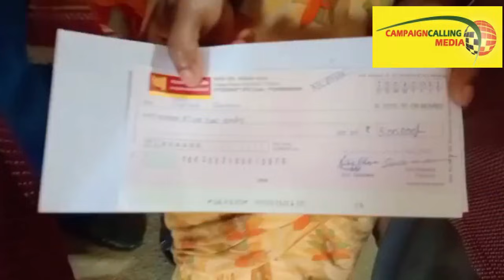'অশিক্ষিত লোকজন, ভারতবর্ষের সংবিধান জানে না' কাদের কথা বললেন Sayantan Basu, দেখুন ভিডিও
এত তাড়া কেন ? মমতার উদ্দেশ্যে আর কি বললেন ? স্পিকারের ঘর থেকে বেড়িয়েই বা কি বললেন দেখুন ভিডিও

Sayantan Basu (Bharatiya Janata Party) General Secretary BJP West Bengal